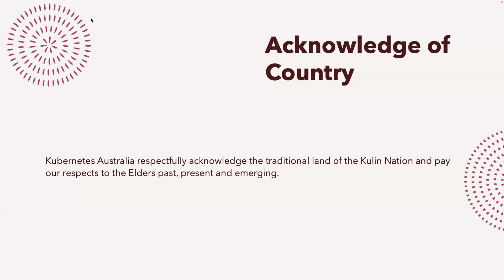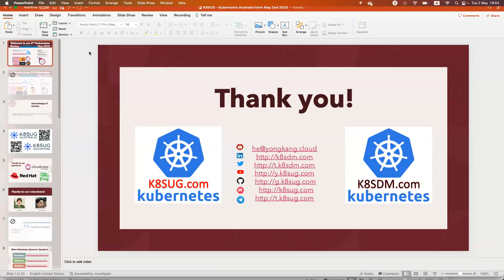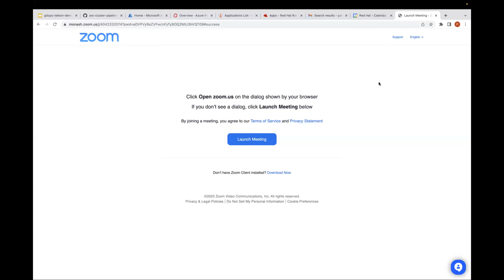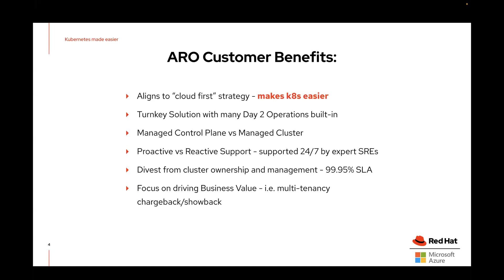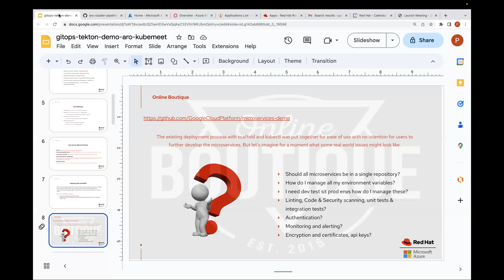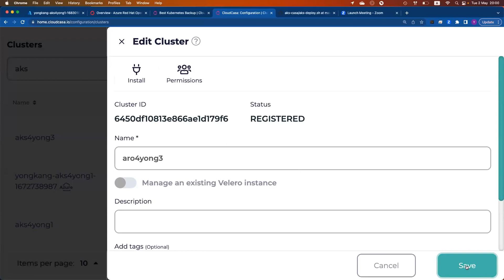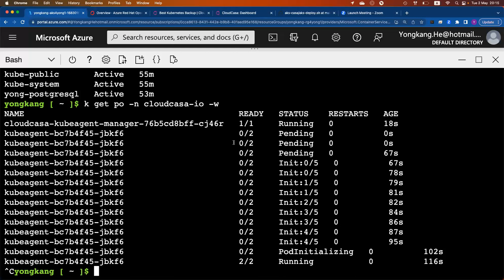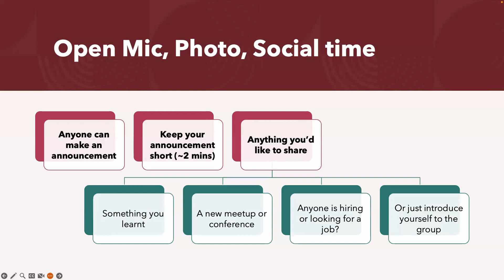K8SUG - Kubernetes Australia 2nd Meetup - May 2nd 2023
This is our 2nd Kubernetes Australia meetup recording on 2nd May 2023 at Red Hat Melbourne Office. Below are the topics covered. The slides and recording can be downloaded from the group chat.

Topics covered in this meetup
Welcome / Introductions by the Organizers, @K8SUG / K8SDM
Azure AKS by Yongkang He, K8SUG Founder, @K8SUG.com
Azure Red Hat OpenShift by Paul Foster, Managed OpenShift Black Belt @Red Hat
Container Backup & Migration by Yongkang He, CNCF Ambassador, @K8SDM.com
Open Mic, Networking, Q & A - all

A few useful links are listed below.

5 mins to Sign up an Azure Trial Account

Create an AKS Cluster via Web Console ~5 mins

Try CloudCasa Free - Best Kubernetes Backup as a Service + Security!